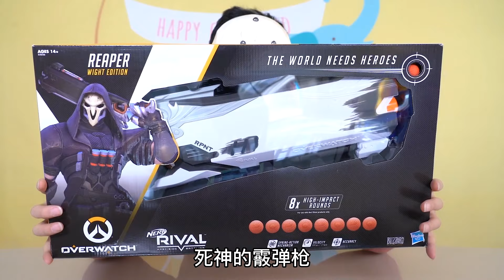试玩nerf死神的地狱火霰弹枪，戴上面具就是妥妥的大佬。【鹿子也的玩具屋】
请放心，本视频内容符合YouTube社区准则，没有任何违反规定的行为。 试玩nerf死神的地狱火霰弹枪，戴上面具就是妥妥的大佬。【鹿子也的玩具屋】

【鹿子也的玩具屋】更多精彩视频推荐/More wonderful video recommendations：
试玩 大佬 地狱火霰弹枪 我们强调了视频内容的合规性，绝对没有任何违反规定的行为。